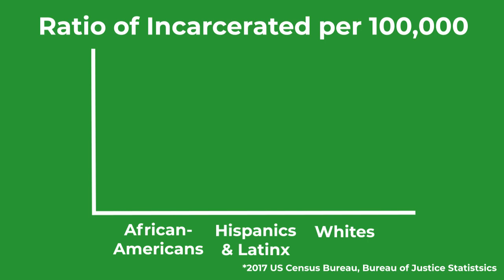The People's Convention Justice Spot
Attend the People's Convention on August 30th, 2020. to sign up.

Our platform, ratified by our members in February, 2018.

They All Belong by Moments via Soundstripe